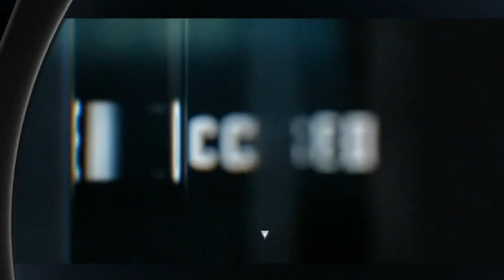Accused 1x03 Promo "Danny’s Story" (HD)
Accused 1x03 "Danny’s Story" Promo with guest star Rachel Bilson - A teenager suspects foul play when he discovers his mother's former hospice caretaker is dating his father.